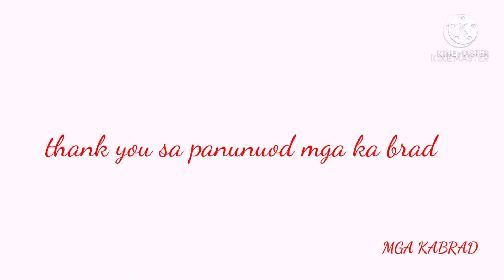Napagtripan nag mukbang ng kalamansi challenge sa bukid /vlog 09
mga kaBrad
kalamansi challenge